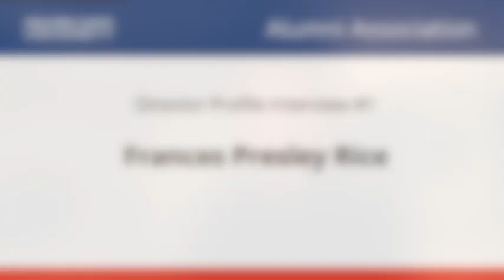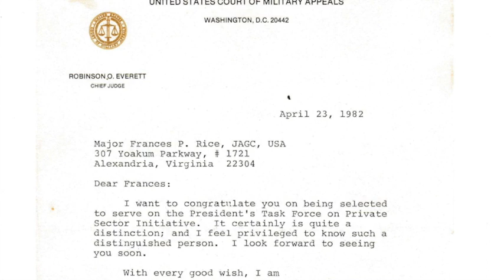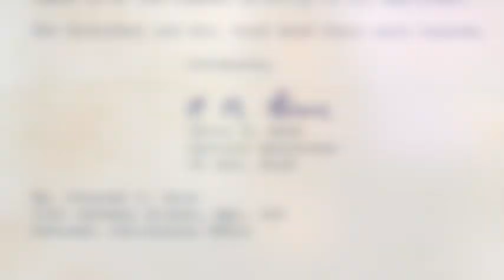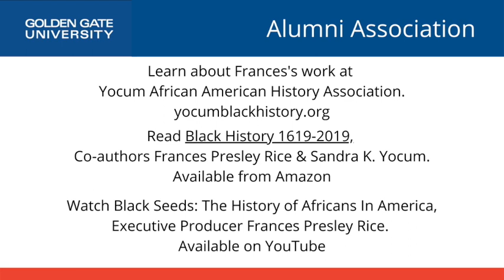Interview with Golden Gate University alum Frances Presley Rice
Audrey Tilson and Alex Wheeler recently sat down with noted GGU alum Frances Presley Rice for an interview about her experience at GGU and its impact on her career in the military, as an attorney, and more recently as a historian, author, screenwriter, and film producer.

Frances was elected to the GGU Alumni Association Board of Directors in July 2021, and we are pleased to present her as the first Alumni Association Director Profile Interview.